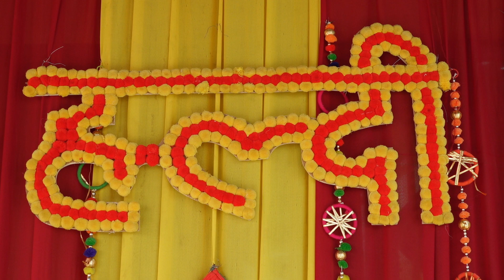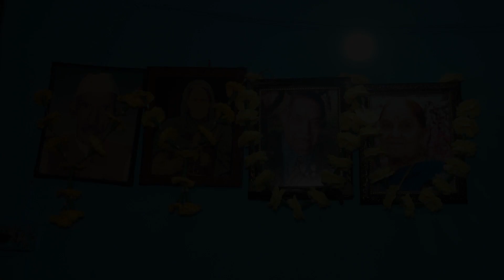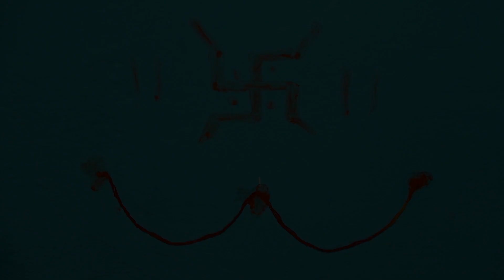shadi starting part